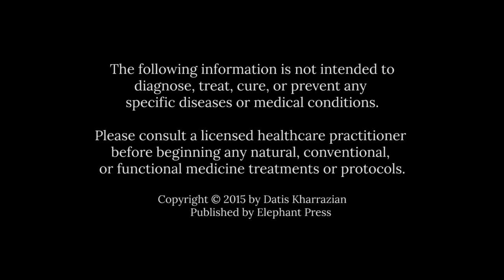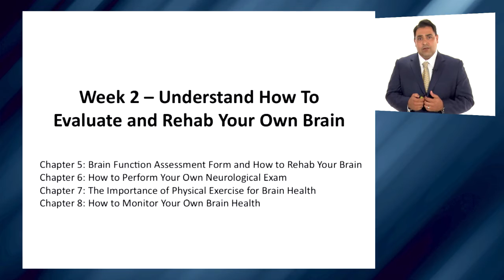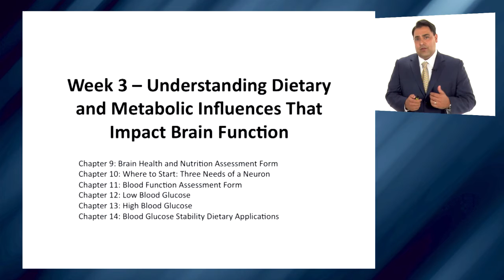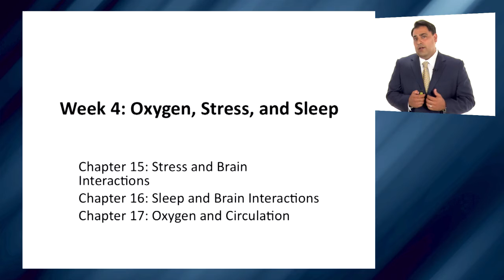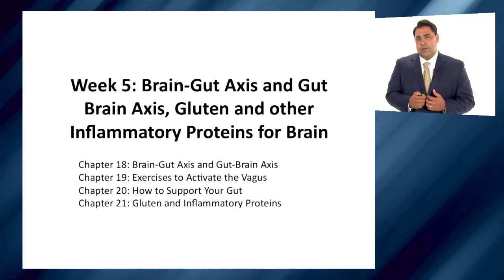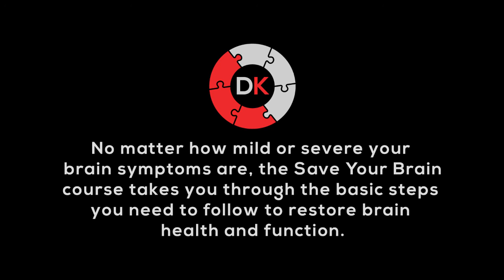Save Your Brain: The Six-Week Rescue Plan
Do you suffer from brain fog, loss of focus, loss of memory, or depression? Do you fatigue easily from reading, driving, or working? These could be signs you have poor brain health. Brain degeneration is a serious problem that goes largely unaddressed until it’s in the end stages and too late to rescue.

In Save Your Brain: The Six-Week Rescue Plan, I take you through the same steps I take my patients through. I show you how to identify symptoms of brain degeneration, how to change those symptoms, and then how to monitor your brain health.

Chapters:
0.00 Introduction - Importance of brain health
0:53 Chronic Fatigue
2:30 Ignored signs of neuro-degeneration
3:34 What is foundations of brain health with Dr.K
5:00 Causes & Solutions to brain degeneration
6:27 Summary of the week by week program breakdown of how the brain works
6:30 Week 1 summary
6:52 Week 2 summary
7:41 Week 3 summary
8:36 Week 4 summary
9:18 Week 5 summary
10:06 Week 6 summary

To access the "Why Isn't My Brain Working" book, please